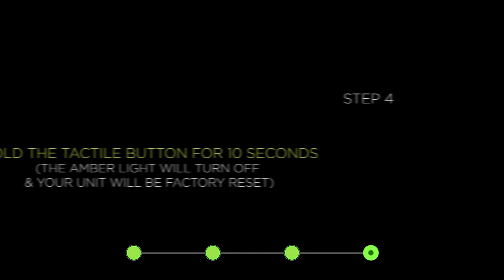PressurePro FX - Hardware Reset - Tutorial - TPMS - RV - Coach - Trailer - Tow Vehicle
Watch the steps for how simple our PressurePro - FX is to do a factory reset. In the event a user needs to perform a factory reset, follow this tutorial and watch how simple this process is. Being the most durable, and most reliable TPMS is our goal. If we can assist don't hesitate to reach out. PressurePro is also the first American Manufactured TPMS. We can not say American made because every component would have to come from U.S soil. We do all of our manufacturing, design work, and testing here in the U.S.